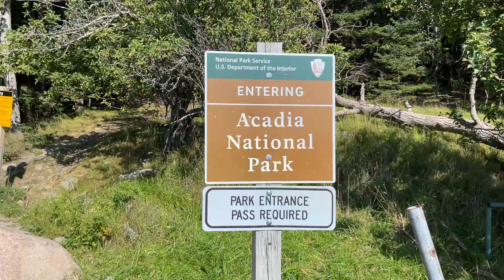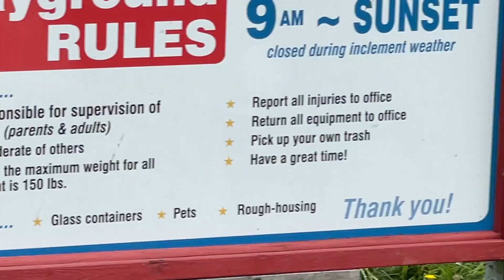WE BIKED A MARATHON AROUND ACADIA NATIONAL PARK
This week we biked a marathon around the Acadia national park loop and it was the BEST way to see the entire park! Check out a few of the best places to stop if you're in the Bar Harbor, Maine area!

SUPPORT US!
Products Used in our Skoolie Conversion so far:

**NEW**

Schluter Shower System
Netgear Antenna (what we use for WIFI!)
Our Seatbelts
Henry's Tropi-Cool:
(we recommend the big bucket, you'll want to use it all!)
2-Way Ball Valve
Tankless RV Water Heater
Blue PEX Tubing
SharkBite Ball Valve
SharkBite Straight Coupling
PEX Red & Blue Tubing
Sharkbite T-Connection
Pex Pipe Cutters
Sureflow Accumulator
Camco RV Water Filter
Sharkbite Clip
Sureflow RV Water Pump
75 Gallon Water Tank

Our camera gear:
BEST VLOGGING CAMERA! (Has amazing auto focus)
Wide Angle Lens (really cool! gives a different shot to the ZV-1)
Best Tripod (Gorillapod)
You'll Need This... (128GB SD Card)
Favorite Hard-drive (makes editing so easy)
GoPro Hero 5 Session (awesome and simple)
$15 GoPro Suction Mount
Replacement batteries and charger

Originally from New Jersey, we've been living together in Florida for the past 3 years. In an attempt to decide where to settle down, we both realized we should see all the country has to offer first. That's when we chose traveling full time in a converted school bus turned tinyhome. We started this travelvlog​ to share our skoolieconversion with friends and family, but we can't wait to bring everyone along on our travels to all 50 states as nomads in our first home, on wheels!🤠🎞🇺🇸
We hope to use this platform to share buslife, our love of exercise, good food, lots of laughs and breathtaking views - Converting this 27ft BlueBird School Bus is just the start of the biggest adventure of our life. It's our First Home, on Wheels

-Shawn + Ash